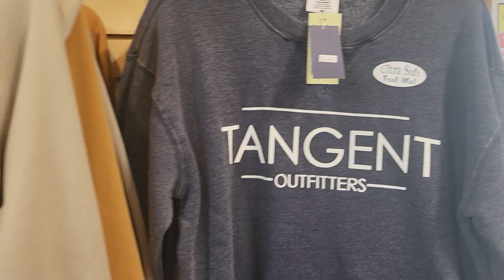Tangent Outfitters, Pembroke, Va